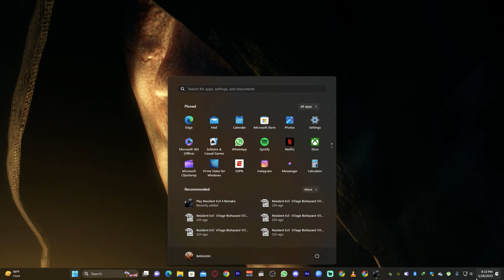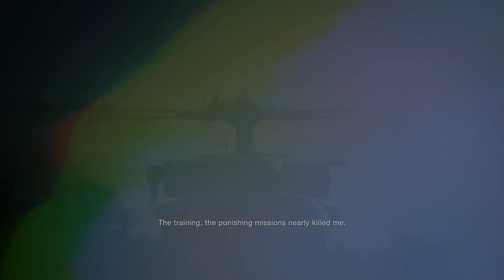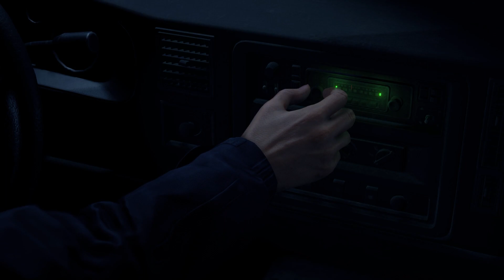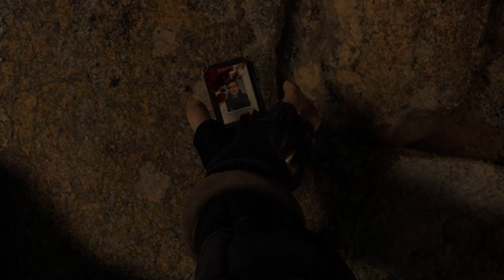Leon/Ashley Resident Evil 4 Remake Chapter 1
Corsair Vengeance LPX 3000mhz 16GB RAM
WD Green 240GB SSD
Psu 700w